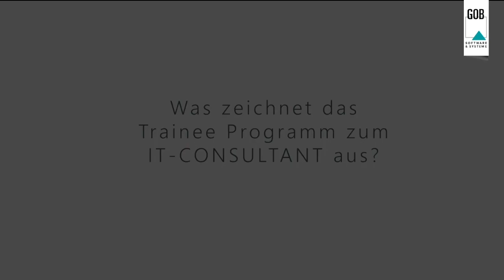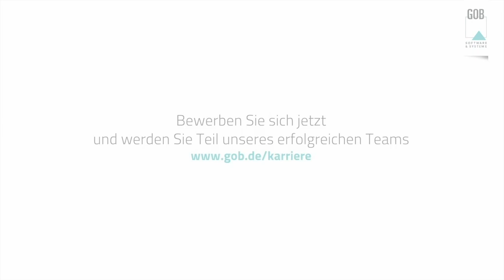Trainee IT-Consultant - Unsere Kollegen stellen sich vor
IT Consultant in der GOB. Was bedeutet das?

Bekommen Sie einen ersten Einblick in unser Traineeprogramm zum IT-Consultant.
Unsere jungen Kolleginnen und Kollegen berichten von ihren ersten Monaten als Trainees bei der GOB.

Sie möchten auch Teil unseres Teams werden? Besuchen Sie unsere Karriereseite

Wir freuen uns Sie kennenzulernen!